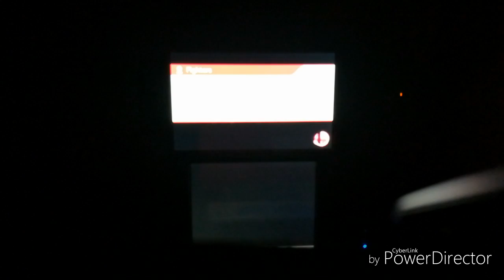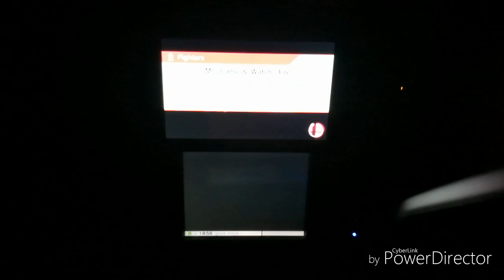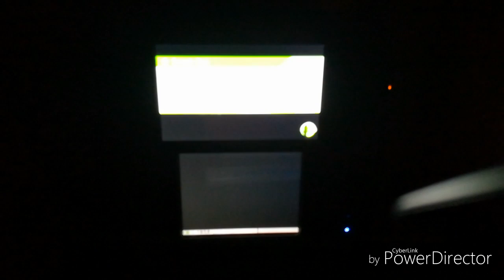Gold ninja gaming way super smash bros piko fight